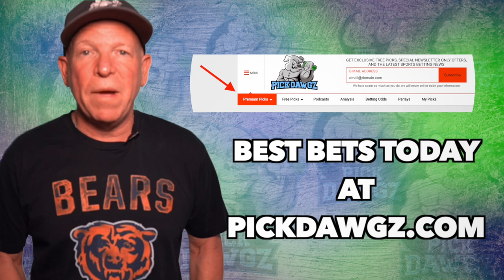Boston Red Sox vs Tampa Bay Rays ALDS Game 4 Pick 10/11/21 MLB Betting Pick and Prediction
The Tampa Bay Rays face off with the Boston Red Sox in Game 4 of Monday's American League Division Series MLB Baseball action. Get Mitch's Expert Pick and Prediction for this game.